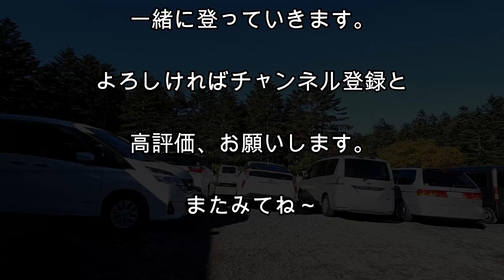【北八ヶ岳】絶景の岩峰へ 麦草峠～高見石小屋～ニュウ～白駒池 GoProの最新機、ゴープロ10で撮ってきました♪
2021/10/3（日）北八ヶ岳の岩峰、ニュウに登った模様です。
今回からメインカメラをGoProの最新機「ゴープロ10」に更新しました。
6年使ったソニーのアクションカム（HDR-AS200V）が色々と不具合出てきたので、思い切って買っちゃいました(;^_^A
真っ暗闇での撮影はソニーとそれほど変わらなかったですが、強力な手振れ補正やきれいな映像、隔世の感がありますね♪
操作に慣れて色々試してみたいです。